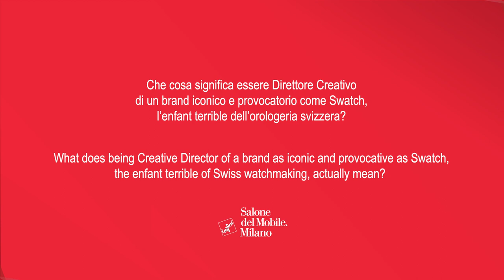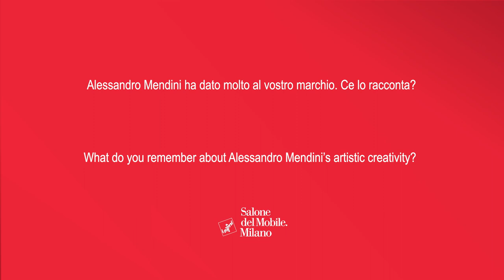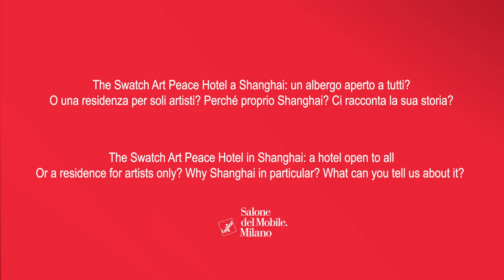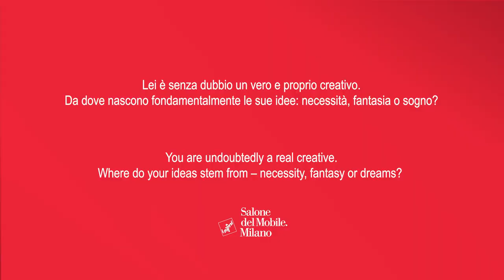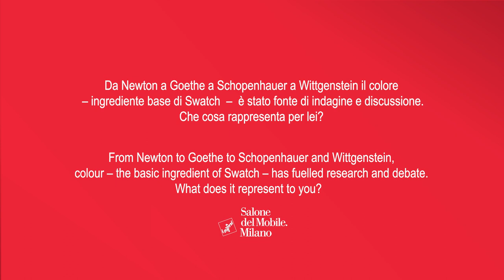Intervista a Carlo Giordanetti